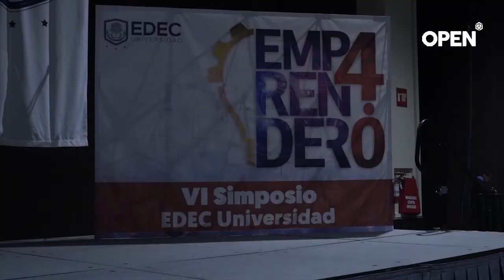VI SIMPOSIO EDEC UNIVERSIDAD -EMPRENDER 4.0-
INTELIGENCIA ARTIFICIAL EN LAS INVERSIONES
CARLOS PEÑA - Opportunities Consulting Gruop
22 DE NOVIEMBRE 2019